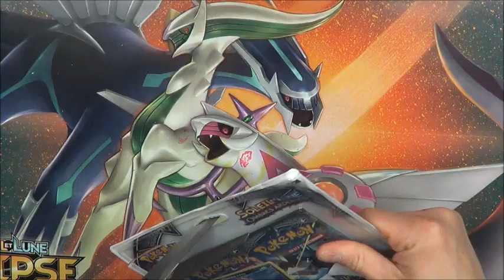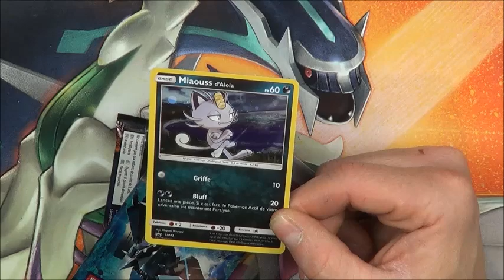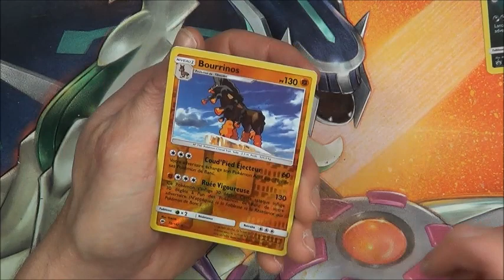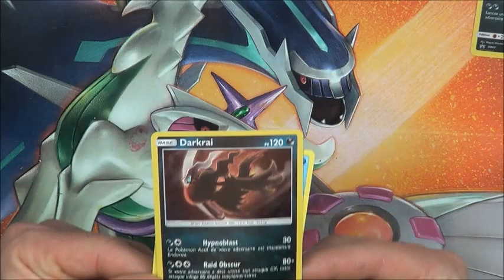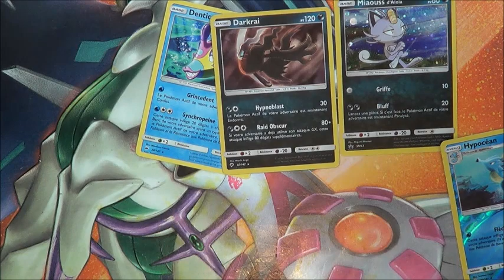Ouverture Duopack POKEMON OMBRES ARDENTES. 2 boosters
Ouverture duopacks Pokémon Ombres Ardentes.
2 boosters